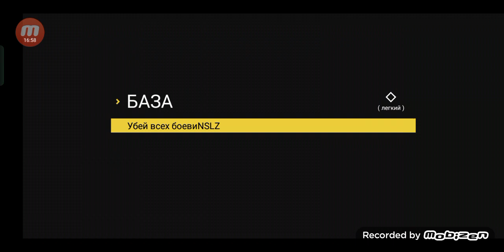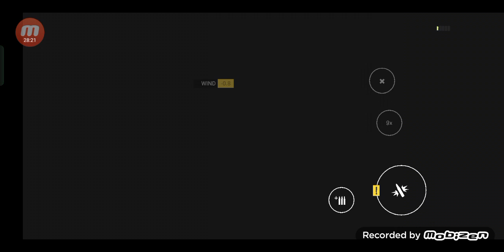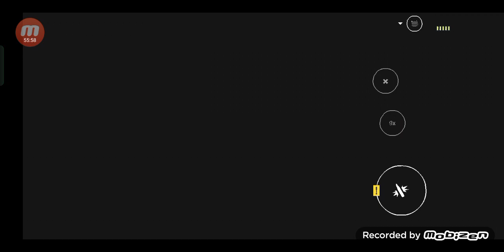Почти прошли/Sierra 7